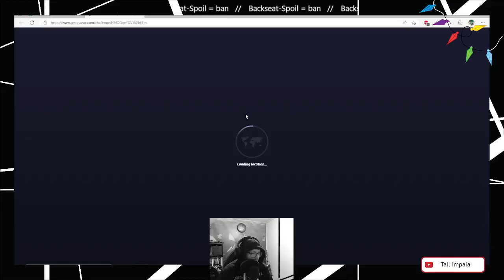Y'a une vibe...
Cut extrait de la vidéo "Retour à la réalité - Cactus League S3J11"